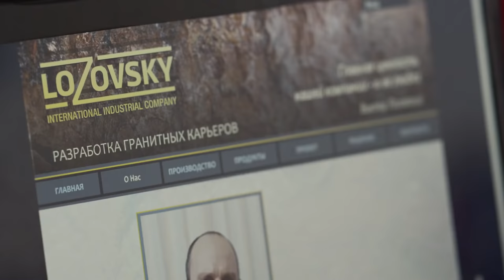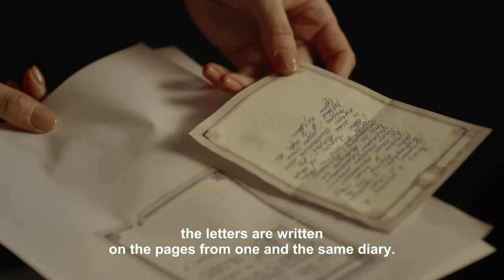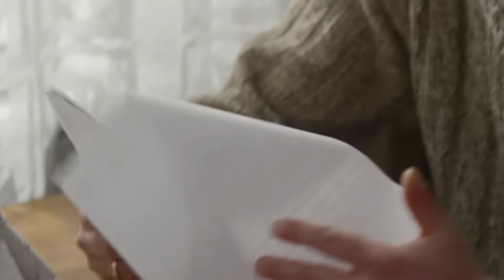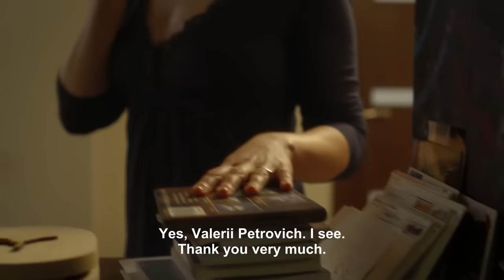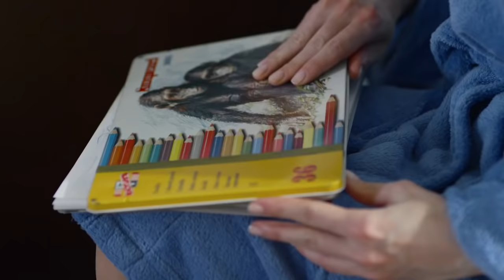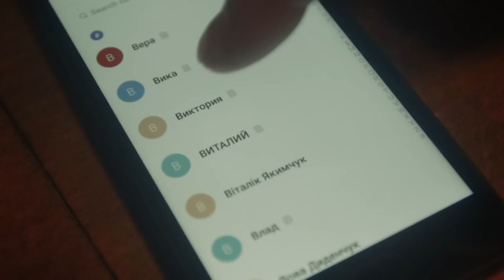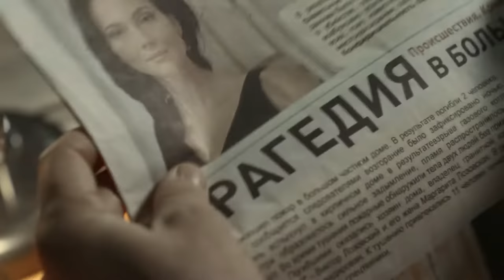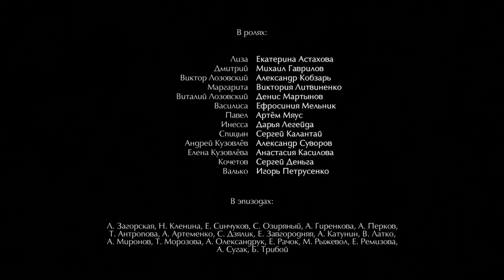TURNS OF FATE. Episodes 1-4. Russian TV Series. StarMedia. Melodrama. English Subtitles